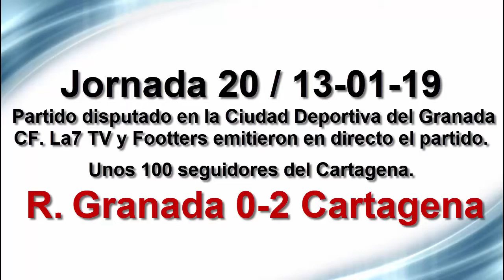Recreativo Granada 0-2 Cartagena 13-01-19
Partido correspondiente a la 20ª jornada de liga.
El Cartagena lograba en Granada el quinto triunfo consecutivo que le permite mantener el liderato. Los de Munúa fueron superiores al Recreativo Granada en buena parte del encuentro y lograban en la segunda parte la recompensa, merced a los tantos de Elady, jugador más destacado del partido, y de Julio Gracia. La semana que viene los blanquinegros reciben al Don Benito, en el que será el primer partido como local de la segunda vuelta.